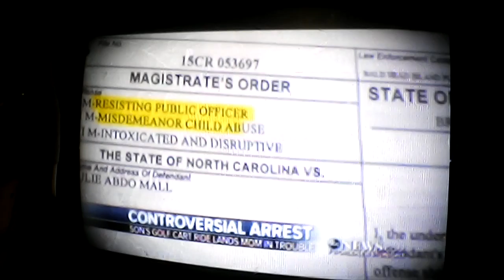Jimbikeman mom knocked down by cops false arest